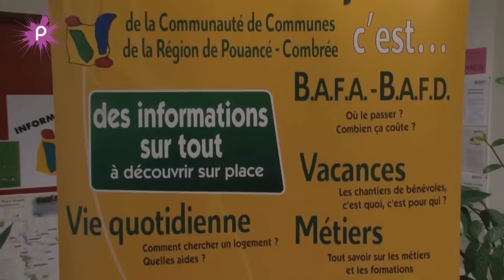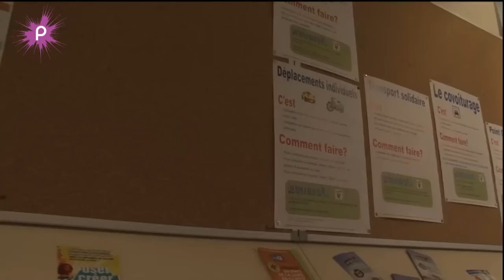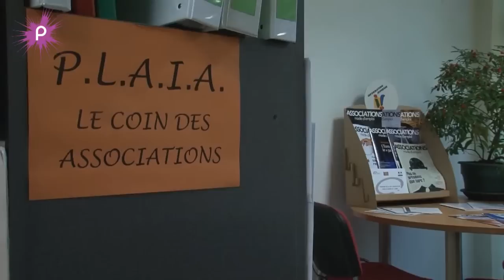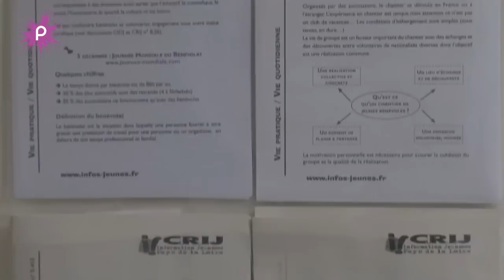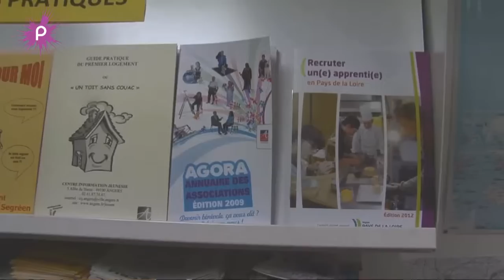Le PIJ de Pouancé-Combrée, lieu d'information et de rencontres pour les 10-99 ans !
Le Point Info Jeunesse de Pouancé existe depuis bientôt 20 ans, géré par la Communauté de Communes depuis 1996. Le PIJ est animé par Odile Guérin. Il s'agit d'un lieu d'information pour l'orientation, la recherche d'emploi et les loisirs. C'est aussi un lieu de rencontre qui favorise le lien social. 1 500 personnes y sont accueillies chaque année. Le Pin est ouvert le mercredi de 9h30 à 12h30 et de 14h à 18h, le jeudi de 9h30 à 12h30, le vendredi de 14h à 18h et le samedi de 9h à 12h30. Tél. : 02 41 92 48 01. Site internet